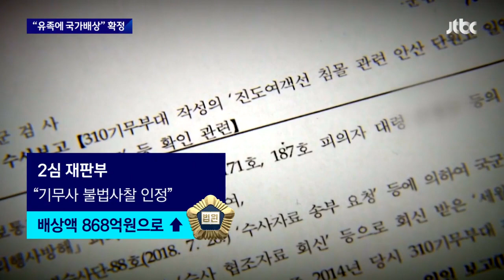"세월호는 국가 책임"…7년 4개월 만에 배상 판결 확정 / JTBC 뉴스룸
'국가가 세월호 참사의 책임을 지고 희생자 유가족에게 배상을 해야 한다'는 법원의 판결이 오늘(31일) 확정됐습니다. 7년 넘는 법정 공방 끝에 법무부가 상고를 포기하면서입니다.